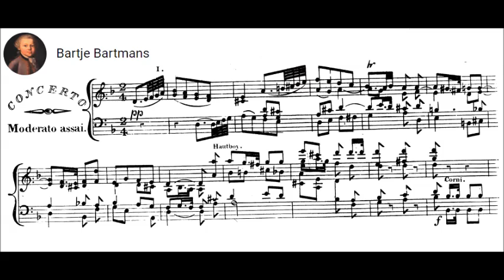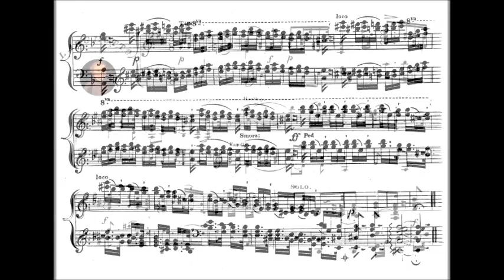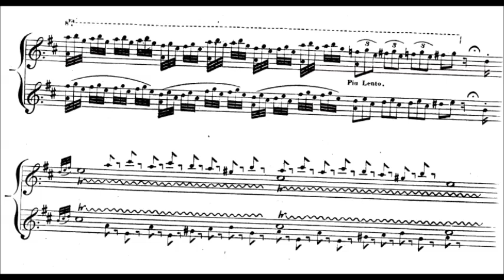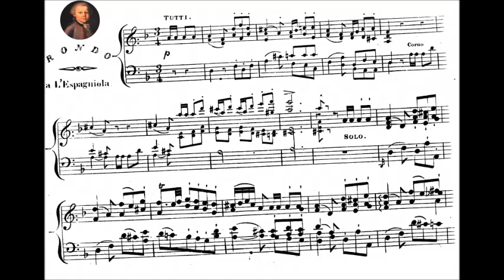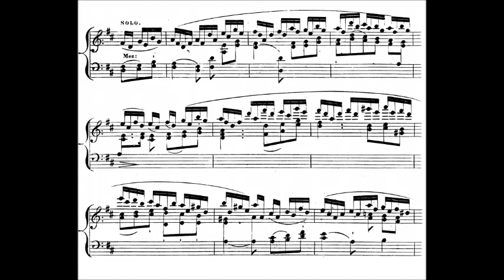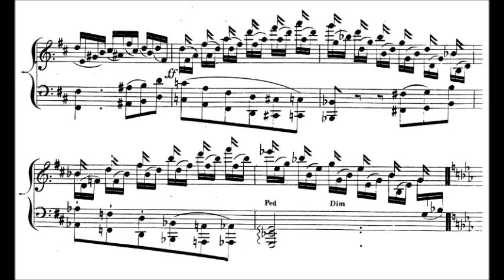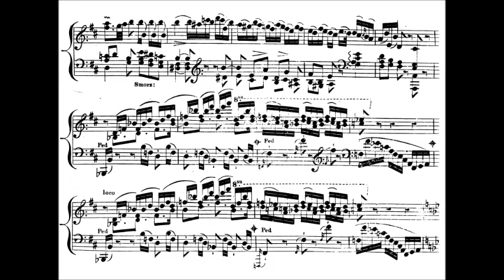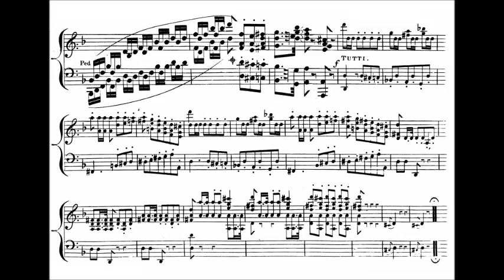Johann Baptist Cramer - Piano Concerto No. 8, Op. 70 (1825)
Johann (sometimes John) Baptist Cramer (24 February 1771 – 16 April 1858) was an English pianist and composer of German origin. He was the son of Wilhelm Cramer, a famous London violinist and conductor, one of a numerous family who were identified with the progress of music during the 18th and 19th centuries.

Piano Concerto No. 8 in d minor, Op. 70 (1825)
Dedication: The Duchess of Hamilton

1. Moderato assai (0:00)
2. Larghetto (7:39)
3. Rondo a l'Espagniola (16:34)

Howard Shelley, piano and the London Mozart Players.

"This Concerto may be played without the Accompaniments". Stationers Hall (British copyright office) 1 Jun 1825.